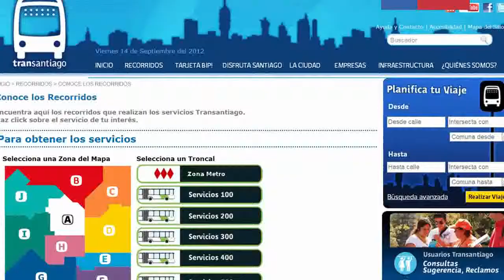MTT dispone plan especial de buses y metro para estas Fiestas Patrias